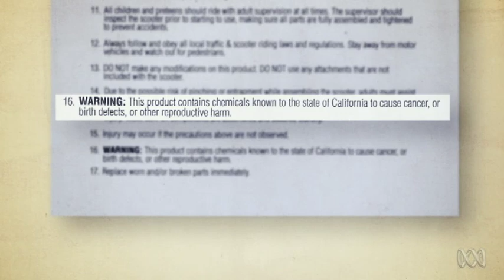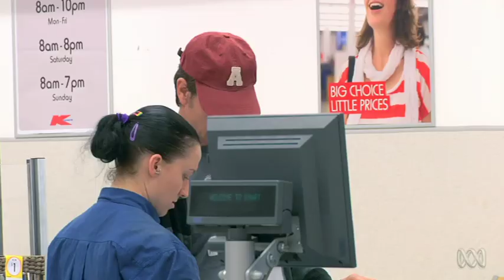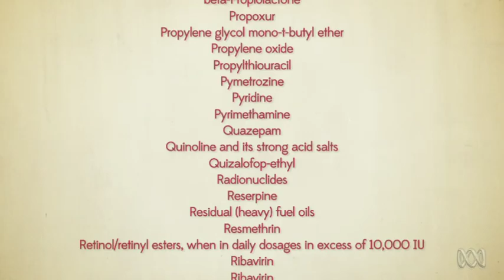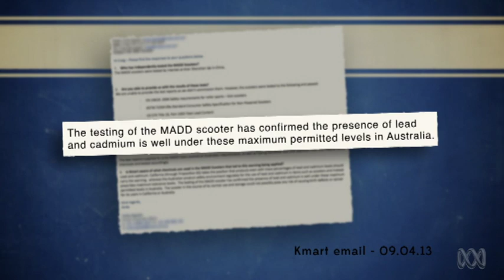ADVENTURES IN FINE PRINT: SCOOTER | The Checkout | ABC1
Craig Reucassel investigates a tip from a viewer about a scooter that lists one of its warning notes as "may cause cancer, birth defects or reproductive harm".